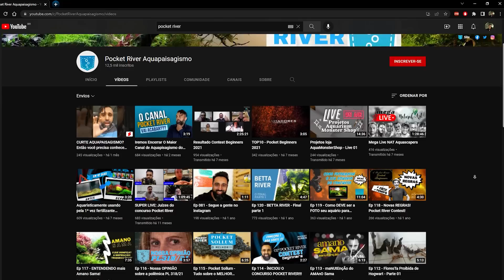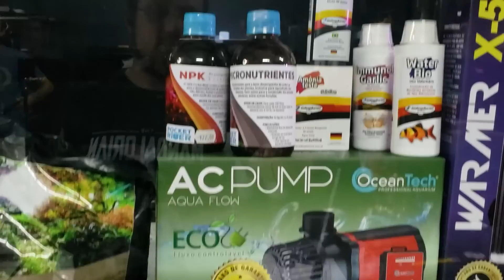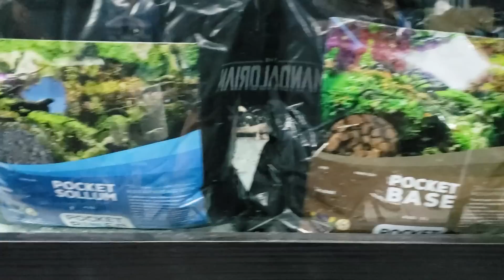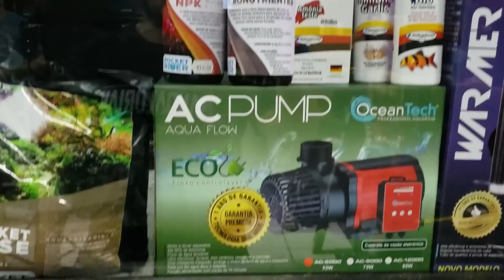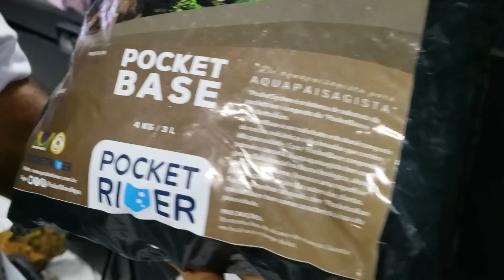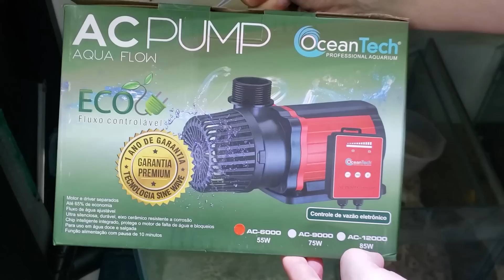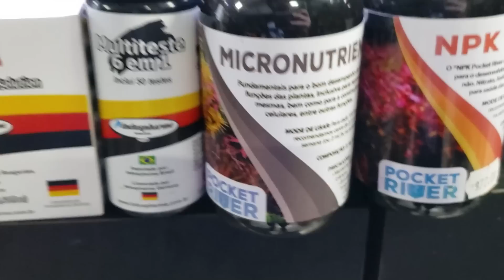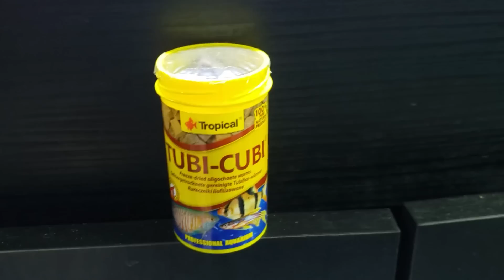Montei um Aquário de ENGUIAS! - Moréias de Água Doce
Começamos a MONTAGEM do nosso aquário de ENGUIAS de água doce, sendo que, nesse episódio, montamos o HARDSCAPE do aquário e deixamos os equipamentos no jeito!

O aquário de enguias está sendo montado na loja Aquarium Monster Shop, uma das maiores e também uma das mais bem equipadas lojas de aquarismo de São Paulo.

Endereço:
Rua Guaritá, 38 - Cidade Antônio Estêvão de Carvalho, São Paulo - SP, 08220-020

A série 'Montando um Aquário de ENGUIAS' tem como objetivo mostrar um pouco mais desses incríveis animais e mostrar como é possível montar um aquário próprio para esse tipo de peixes.

OceanTech Bomba AC 6000
OceanTech Nano Blocks
OceanTech Termostato Warmer X-5 500w
OceanTech Luminária Nour Plus White Fresh 120cm
Tropical Ração Tubi Cubi

Pocket River substrato Pocket Base
Pocket River substrato Solum
Pocket River substrato Monster Sand
Pocket River NPK
Pocket River Macronutrientes

Induspharma Teste de Amônia
Induspharma Teste de pH
Induspharma Teste em fita 6 em 1
Induspharma Immunol Garlic
Induspharma Water Bio